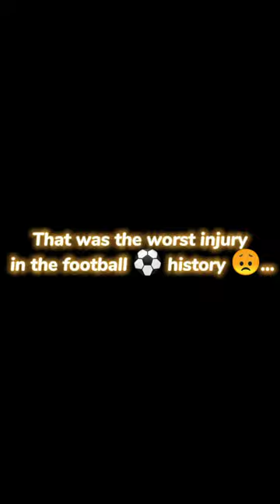Marcelo broke luciano Sanchez's leg